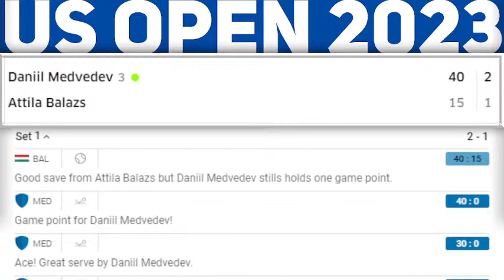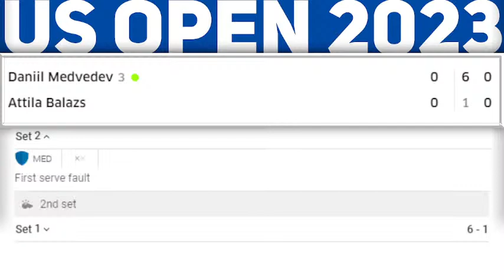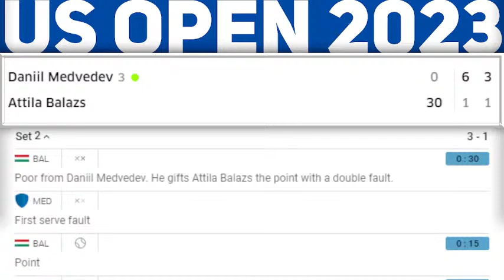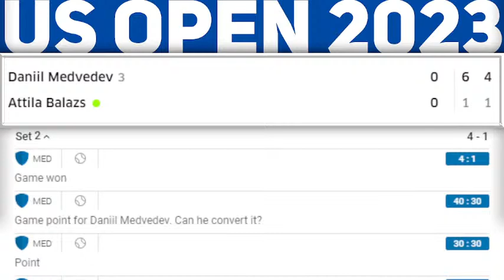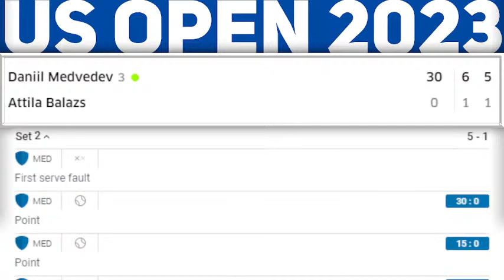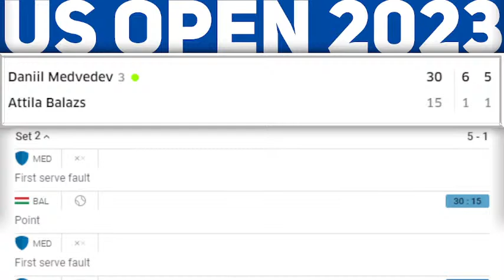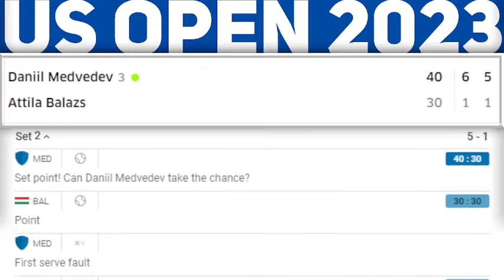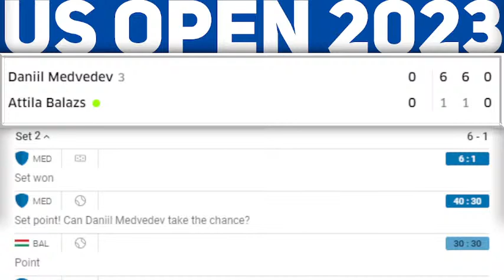DANIIL MEDVEDEV vs ATTILA BALAZS | US OPEN 2023 ROUND 1 | LIVE SCOREBOARD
LIVE: DANIIL MEDVEDEV vs ATTILA BALAZS
US OPEN 2023 ROUND 1
Men's Singles

Livescore / SCOREBOARD
Reaction Stream
Tennis Fandom / Watchalong